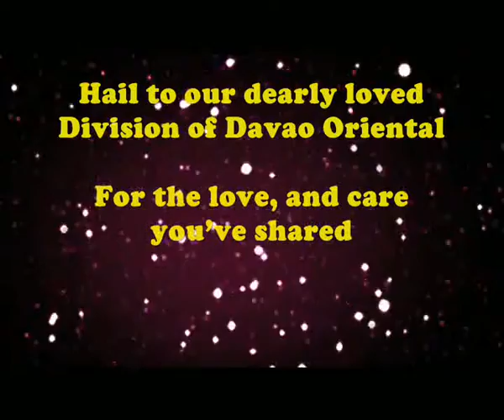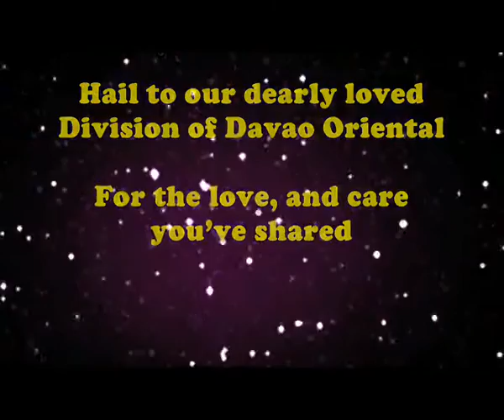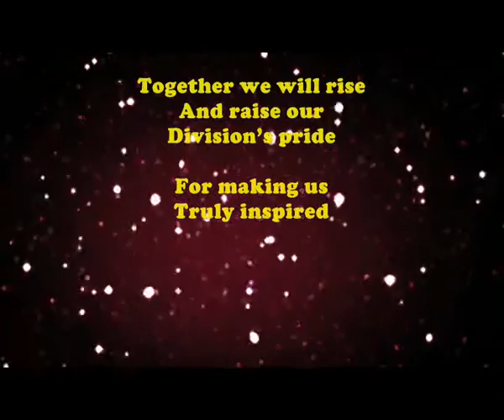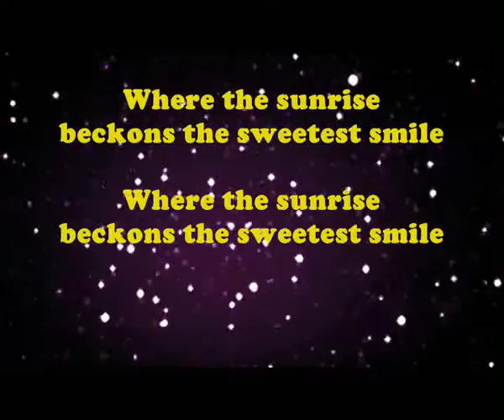Schools Division of Davao Oriental Division Hymn-Home Of The Sunrisers